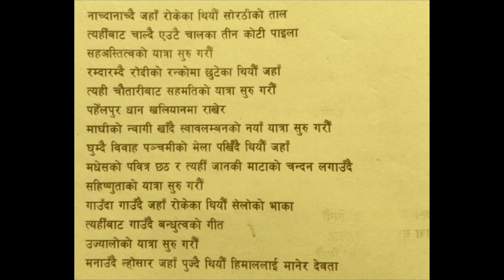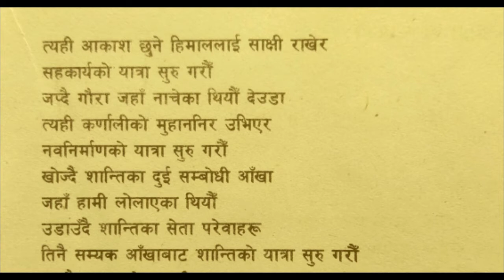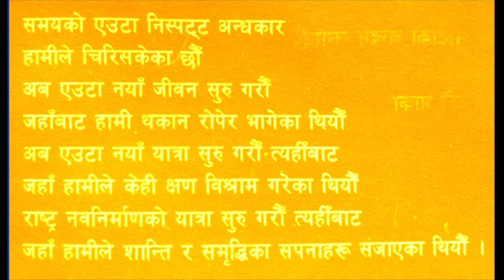यात्रा सुरु गरौं दुबसु क्षेत्री,कविता, कक्षा ९, कविताकाे वाचन ।Yatra suru garau, Dubasu chhetri's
Yatra suru Garaun, poem by Dubasu Chhetri , class 9 ।। दुबसु क्षेत्रीकाे यात्रा सुरू गराैँ कविताकाे वाचन । । कक्षा ९ काे पाठ्यपुस्तकबाट साभार गरिएकाे ।।
सल्लाह, सुझाव र प्रतिक्रियाका लागि सम्पर्क